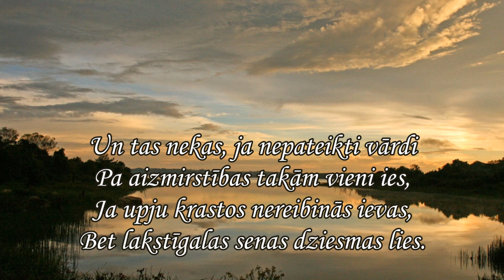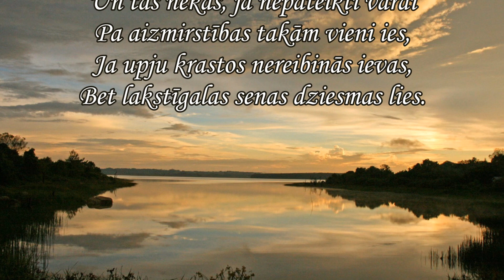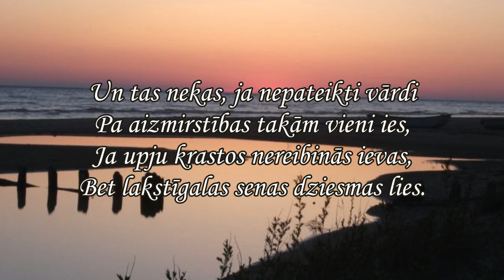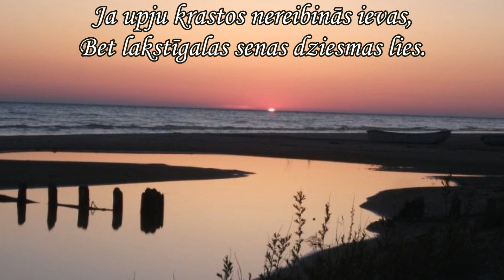Es Tevi mīlēt varētu/N.Liepiņa/G.Ozoliņš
dzeja - Nadīna Liepiņa
mūzika un dzied - Guntis Ozoliņš